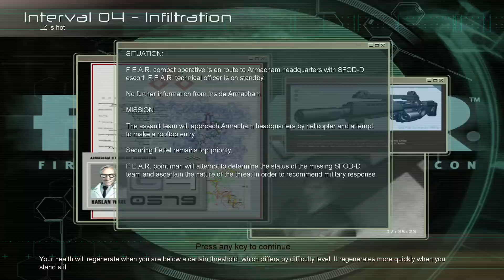Instant Jump Scare - F.E.A.R. - Part 3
The game decided to give me a little spook as soon as the episode started.

Hi there! If you're reading this, you opened the description. Well done. People usually call me Valkoor or Valk. I upload gameplay commentaries, more commonly referred to as Let's Plays, as well as the occasional tutorial. If you enjoy what goes on around here, stick around!